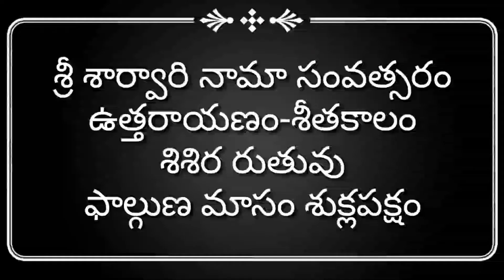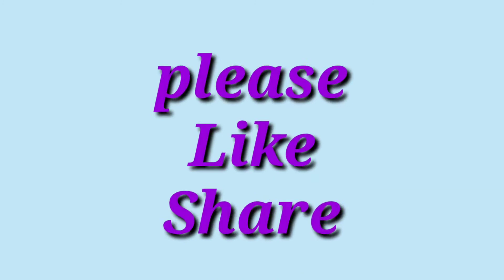Saturday 27 march 2021Panchangam telugu|Today panchangam|daily panchangam